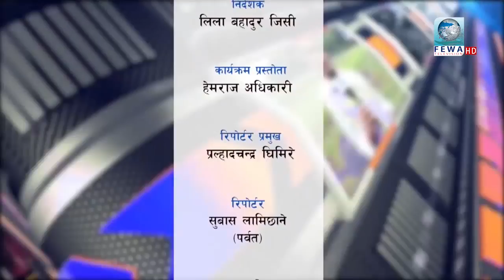'प्रहरीले कुटेर हस्पिटलको आई.सी.युमा पुगे म' पीडित को आरोप के भन्छ प्रहरी Hamilai Bhannu Chha Epi-32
Presenter-Hemraj Adhikari
Camera-Sagar Samir
Edit-Subash,Sandip
MCR-Binod Rijan,Arjun.Santosh